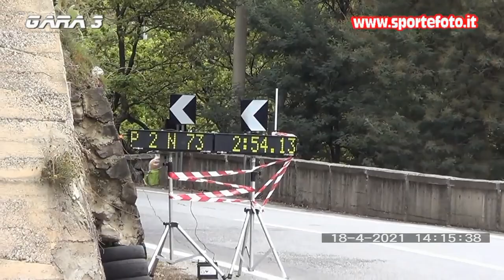Michela Puntorieri - 1` Coppa Calanna - Laganadi (RC) 18-04-21